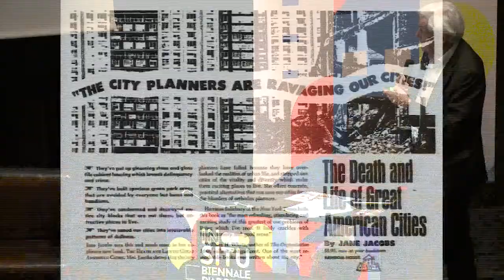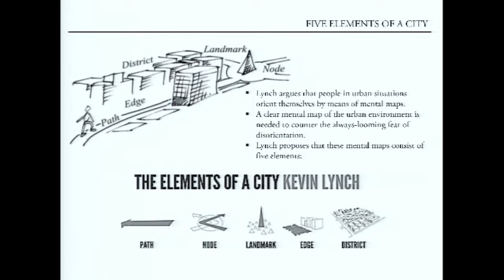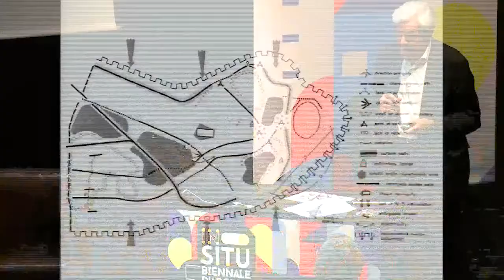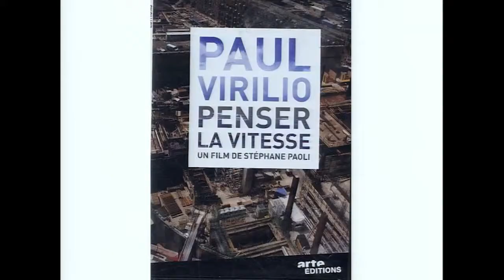INSITU CAEN 2018 - Jean Paul Viguier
12 octobre 2018 - "Vie des centres, centres des villes"
Jean-Paul Viguier, architecte